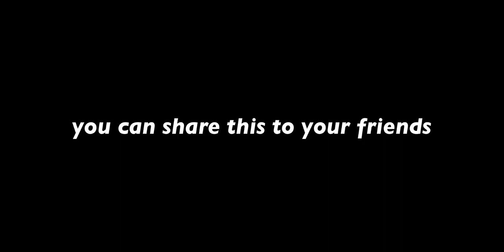NEW JOYSTICK FOR 4X FAST MOVEMENT WITH ADVANCE SETTINGS | PUBGM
pubg joystick movement fast
new joystick trick 4x speed
bgmi joystick settings
best joystick size for pubg mobile
best joystick size for jiggle movement
pubg joystick settings
new joystick trick 4x speed fake
new joystick trick 4x speed pubg mobile
new best joystick settings
pubg best joystick settings
best joystick settings bgmi
pubg mobile best joystick settings
new joystick trick pubg
joystick pubg settings
joystick fast movement in pubg
joystick trick bgmi